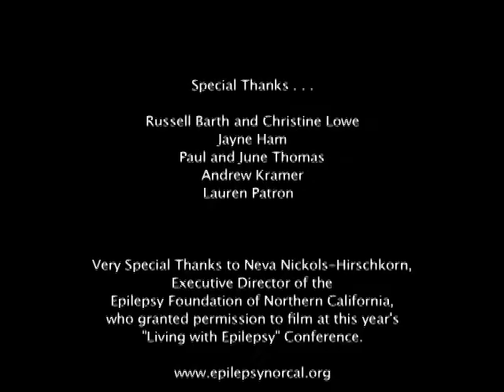Journey of the Mind - Pt. 2 of 2 (2011) (HQ)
Despite reality taking some turns for the worst, this director's personal story about epilepsy makes light of the situation through a demonstration of continuing his transportative independence, as well as reflexively maintaining his passion for filmmaking. Throughout his interview, a few panels of neurologists discuss related medicinal and surgical procedures.

Himself / Writer / Director . . . Garett Thomas
Neurological Experts (in order of appearance) . . . Robert S. Fisher, Peter Weber, Lawrence Shuer, Kevin Graber, Brian Alldredge, Bonnie Pamiroyan, Paul Garcia

Associate Producers . . . Jim & Lori Thomas, Kay Barg
DP / Editor / Composer . . . Garett Thomas

Special Thanks . . . Russell Barth & Christine Lowe, Jayne Ham, Paul & June Thomas, Andrew Kramer, Lauren Patron

Very Special Thanks . . . Neva Nickols-Hirschkorn, Executive Director of the Epilepsy Foundation of Northern California

JOTM2011-DirCutPt2-2000kbps.mp4